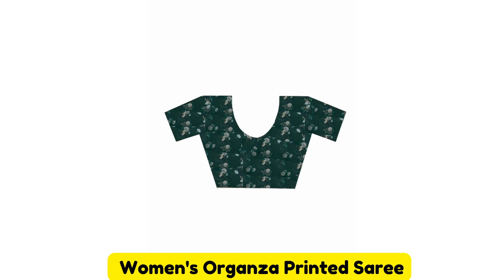Top10 Beautiful organza saree For Girls And Women available on Amazon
1.Women's Floral Printed Organza Saree

2.  Women's Organza Sarees

3. Women's Organza Woven Design Saree

4. Women's Organza Saree

5.  Women's Banarasi Silk Blend Saree

6. Heavy Organza Fabric with Heavy Embroidery

7. Organza Printed Saree

8.  Women's Organza Digital Printed

9.Women's Organza Fancy Printed Saree

10. Green & Multicolor Floral Printed

Hello womania,
Watch long videos to explore more products .
Write me in the comment box what product do you want to see in my next video .Also check my community post . You would love to answer them.
if you have any queries please write me  in the comment box.
stay healthy. keep shopping..